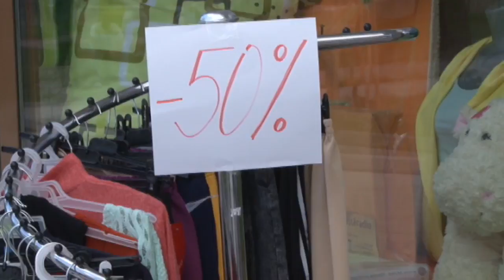Námestie ožilo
Handlovské námestie je asi pol roka po rekonštrukcii. Niektorým sa páči, iným zas nie. Čo však môžeme s určitosťou povedať je, že centrum mesta ožilo.